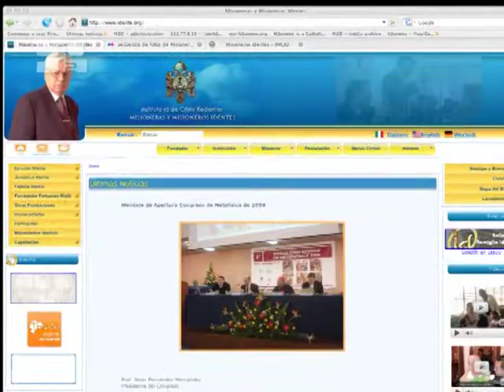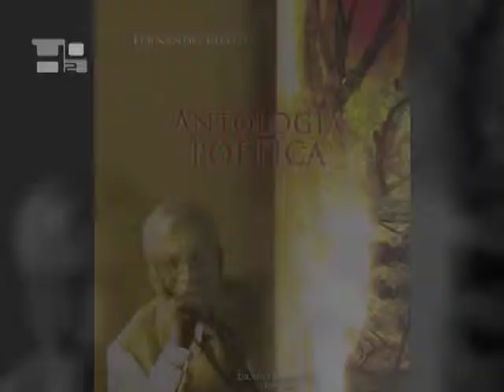50. Jahrestag der Gründung der „Idente Missionare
Das religiöse Institut der Idente Missionare Christi des Erlösers feiert den 50. Jahrestag seiner Gründung. Ihr Präsident, Jesús Fernández Hernández, erklärt uns ihr Charisma, das manchen auch als „Cafeteria Mission bekannt ist.  „Kurz gesagt ist ein Idente Missionar jemand, der versucht,  ein Leben der Heiligkeit innerhalb einer Gemeinschaft zu leben, im Licht des Evangeliums. Wir versuchen, die Fülle  der Liebe, über die Christus spricht, zu leben, denn wir wissen, dass die Kirche ein Art Universität der Liebe ist, in der wir alle unser Doktorat in Liebe machen.  Das Institut für gottgeweihtes Leben besteht aus Männern und Frauen, Laien und Klerikern, Zölibatären und verheirateten Paaren. Es ist in 25 Ländern innerhalb Europas, Amerikas, Asiens und Afrikas präsent und versucht, dem menschlichen Geheimnis eine Antwort zu bieten.  „Wir widmen uns der Welt der Universitäten, ganz besonders denen, die weit entfernt von der Kirche sind. Wir versuchen, mit ihnen zu sprechen. Wir versuchen, Probleme wie Neid, Depression, Familienprobleme und andere Probleme zu lösen, die vielleicht nicht in direkter Beziehung mit der Religion stehen, aber ihre Arbeit, ihre Beziehung zu den Mitmenschen und der Gesellschaft beinträchtigen. Wir erklären ihnen, wie Christus diese Probleme alle löst.  P. Hernández bestätigt, dass sie öffentliche Plätze besuchen, um Intellektuelle und Atheisten zu treffen, weil auch Jesus auf den wichtigsten Plätzen gepredigt hat.  „Es kommt auf einem solchen Weg dazu,  dass wir Christus selbst  all denen bekannt machen müssen, die weit von der Kirche weg sind, die gegen die Kirche „allergisch sind. Es gibt diese „Allergie gegen die Kirche. Wir treffen uns also deshalb manchmal in der Cafeteria mit Intellektuellen, Künstlern, die sich selber Atheisten nennen und auch mit Menschen, die gleichgültig sind, mit Agnostikern. In die Cafeteria können sie kommen und gehen, wie sie wollen, sie sind frei.  Um an ihr 50jähriges Bestehen zu erinnern fand im Juni eine große Pilgerfahrt nach Rom statt, als Zeichen der Einheit, der Einheit mit ihrem Gründer Fernando Rielo, der diese Einheit mit seinem ganzen Leben bezeugte. Einer der weltbekanntesten Preise für mystische Poesie wurde nach Fernando Rielo benannt.